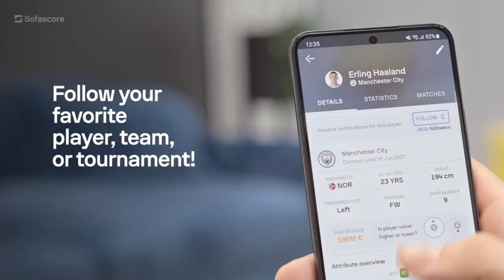Man City Go top... Over To Liverpool & Arsenal